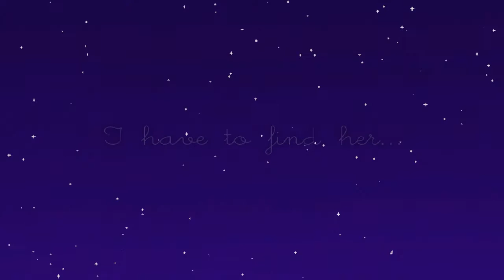Rogue Harvest // Game Review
Welcome to another little Game Review! Today it's for rogue harvest! If you like Stardew Valley or Don't Starve then you'll love this game!

All likes, comments, subs, views, favourites and shares are warmly appreciated!

All music used with permission of creator.